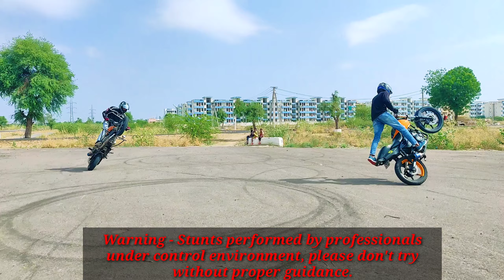My crazy bike stunts - our new stunt track for practise | stunt moto vlogs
Hello in this video you will  see me performing my crazy bike stunt riding and we got new stunt track for doing stunt practise, where we can grow our skills this new stunt track safe to ride. share this new stunt riding video with your friends. please subscribe and support stunt riding sports, always ride safe with proper safety gears

Jab hume mila new stunt riding spot celebration on NATIONAL STUNT DAY India 10 June 2020
is stunt Moto vlog me aapko khatarnak bike par stunt dekhne ko milega aur ye bike par stunt public road par kyo nahi karna chahiye ye bhi jaane ko milega plus is stunt vlog me bike stunt crash ke sath he mast funny moments bhi dekhne ko milega, ye sabhi bike stunt safety ke sath plus ek safe environment me kiye gaye hai.

Ride safe stunt hard
*Bike Stunts*
*motorbike stunts*
*funny stunt fail video*
*bike riders stunt practise*
*wheelie, stoppie, circle wheelie on bike*
*bike par stunt*
*rolling burnout on bike*
*Indian bike stunts*
*safety is first*
*Free Soul Rider*